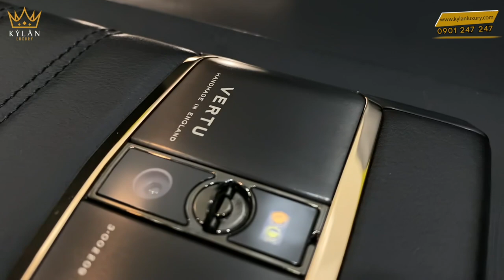Vertu New Signature Touch Mix Gold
Vertu New Singature Touch Mix Gold – Phiên bản phá cách đẳng cấp của ông hoàng Vertu chính hãng

Cho đến thời điểm hiện tại, hãng Vertu đã cho ra đời rất nhiều phiên bản điện thoại phá cách khác nhau, mỗi một dòng máy đều có những đặc điểm khác biệt để thích ứng với thời đại công nghệ mới và đem đến những trải nghiệm mới lạ, phong phú cho thế giới người dùng, nhưng các giá trị nguyên bản của dòng họ vẫn được giữ nguyên vẹn mà không hề thay đổi. Ngày hôm nay Kỳ Lân Luxury sẽ nói về Vertu New Singature Touch Mix Gold, có thể nói đây là mẫu điện thoại phá cách hoàn toàn của dòng signature cổ điển, trở thành một bước đột phá mạnh mẽ của huyền thoại Vertu.

Là một chiếc Smartphone mang phong cách hiện đại của Vertu chính hãng. Sự phá cách trong thiết kế ở màn hình khá lớn lên đến 5,2" được chế tác bởi kính đá Sapphire siêu bền và độ cứng chỉ sau kim cương. Điểm đặc biệt của chiếc máy này là có thêm ngăn để sim hình cánh chim, hai ngăn được đặt phía sau máy và được tách riêng biệt để đặt nano sim và thẻ nhớ micro. Chỉ cần xoay nhẹ khóa hình chữ D của máy là sẽ mở được đôi cánh mà Vertu đặt tên thiết kế này là “cánh chim hải âu”.

Dù là phiên bản đột phá khác biệt, nhưng chiếc điện thoại này vẫn kế thừa những đặc điểm truyền thống của Vertu như: Được làm hoàn toàn thủ công và tính năng độc quyền như tính bảo mật thông tin tuyệt đối hay thời lượng pin dài ngày, dịch vụ hỗ trợ 24/24. Với việc sử dụng các chật liệu cao cấp: Da thuộc, Ruby và Ceramic, vàng khối 18K là nguyên nhân khiến cho giá trị của Vertu New Singature Touch Mix Gold sang trọng và đẳng cấp, mà chỉ có giới thượng lưu và siêu giàu mới dám ”chi hầu bao”.

Cấu hình của máy:
• Hệ điều hành: Android 5.1
• Chip xử lý: Qualcomm Snapdragon 810, tám nhân
• Màn hình: 5,2" 1080p, 428 ppi.
• RAM: 4 GB
• Bộ nhớ trong: 64 GB
• Thẻ nhớ: microSD 64 GB
• Camera sau: 21 MP, AF, 2 LED Flash, quay phim 4K, F2.2
• Camera trước: 2,1 MP
• Băng tần: 4G LTE
• Pin: 3.160 mAh, sạc nhanh Quick Charge 2.0, sạc không dây Qi
• Kích thước: 155 x 74 x 10,8 mm
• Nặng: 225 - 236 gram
• Loa ngoài Dolby Digital Plus kích thước 13 x 18 mm
• Wi-Fi ac, NFC, Bluetooth 4.0 có aptX, A-GPS

Vertu New Singature Touch Mix Gold – Cái tên nói lên tất cả về đặc điểm của sản phẩm này rồi, đó là một chiếc điện thoại thông minh cảm ứng full toàn màn hình. Nếu là một quý cô sang trọng hay quý ông đẳng cấp yêu thích màu đen bí ẩn và lôi cuốn, muốn chinh phục được siêu phẩm đỉnh cao đến từ thương hiệu Vertu chính hãng, nhưng lại mang hơi thở thời thượng và cách tân thì đây chính là chiếc máy mà bạn cần phải dừng chân khám phá tại shop Kỳ Lân Luxury.